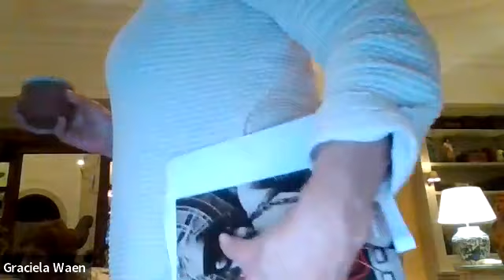"Todo un Placer" de Elena Medel. Tertulia AMUM marzo 2022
El objetivo de este canal es mostrar eventos de Marbella relacionados con la cultura, con las artes en general y con los valores que más aprecia las Naciones Unidas. Hay una Marbella y esta es muy importantes, deseo ayudar a hacerla visible.